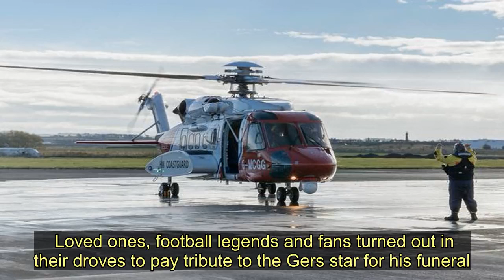Fernando Ricksen's widow to release book part-written by Rangers legend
Fernando Ricksen's widow is releasing a book about his brutal MND battle.   Veronika Ricksen , 32, has penned The Final Battle which will be on the shelves in June next year.    Ricksen, who died in September aged 43 from the cruel disease , used a special keypad controlled by his eyes to help write the tell-all book from St Andrew's Hospice in Airdrie.   His biographer, Vincent De Vries, worked alongside grieving Veronika to pull the tragic tale together.  He said: "It won’t be a sad book - it will more fill people with tears of joy because he always kept his sense of humour.  "He wrote about Rangers and Scotland - about his life and hope.  "People will be able to see his fighting spirit.”  The Final Battle will recall moments from when Ricksen was diagnosed with the cruel disease six years ago till his tragic death, leaving Veronika and their eight-year-old daughter, Isabella behind.    Loved ones, football legends and fans turned out in their droves to pay tribute to the Gers star for his funeral.  The release date is June 22, global MND Awareness Day.  A percentage of profits made from the book release will go to MND Scotland.   Fernando Ricksen's widow to release book part-written by Rangers legend
Fernando Ricksen